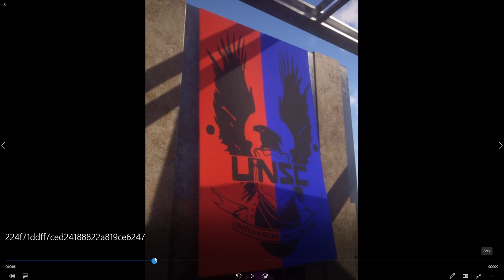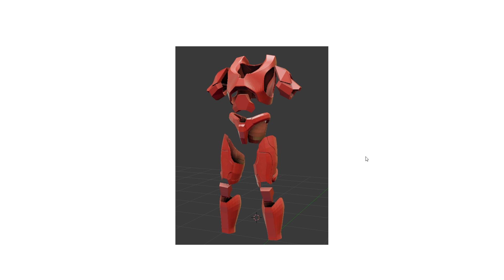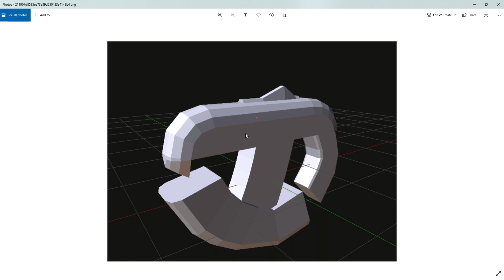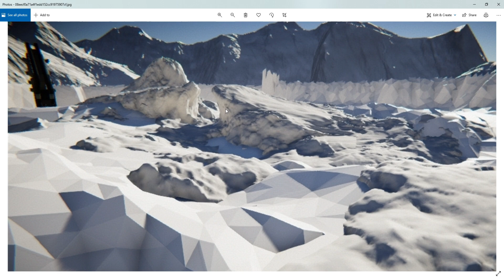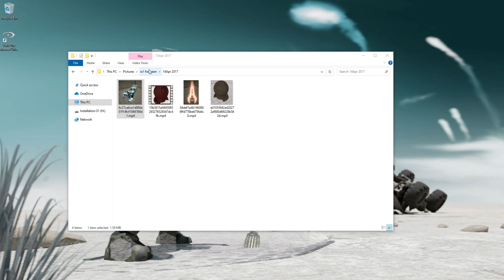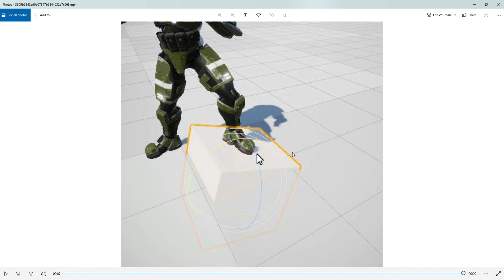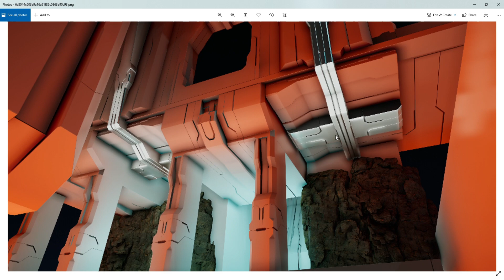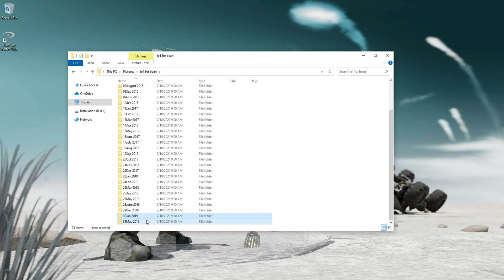The Making of Installation 01: Behind the Scenes with Lucas Perlind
Join Lucas Perlind and I as we go over all of his development pictures and videos during his time on Installation 01, the Halo fan game.